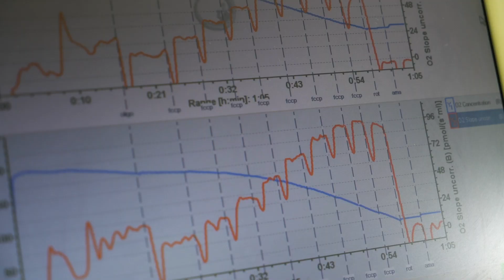Dottorato: Scienze biomediche e biotecnologiche (2019) - Benedetta Magnesa